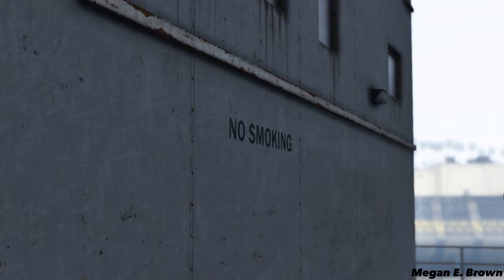The sinking of the Bulk Carrier Octopus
I was bored alright.